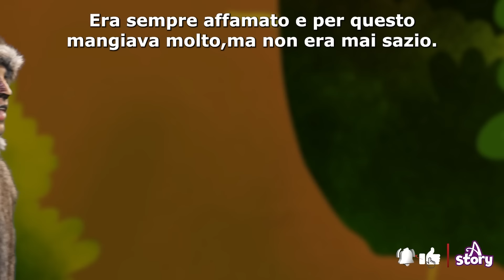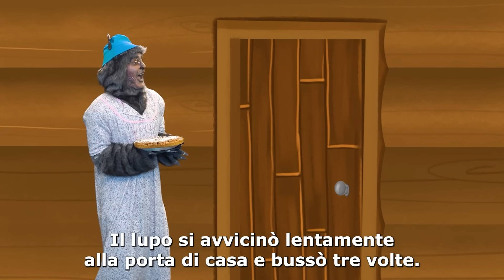l Lupo e I 7 Capretti + Riccioli d'Oro e i Tre Orsi | Storie per Bambini Italiano|A Story Italian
l Lupo e I 7 Capretti + Il lupo avido e il suo infido piano + Riccioli d'Oro e i Tre Orsi  |Storie per Bambini Italiano

by Adisebaba